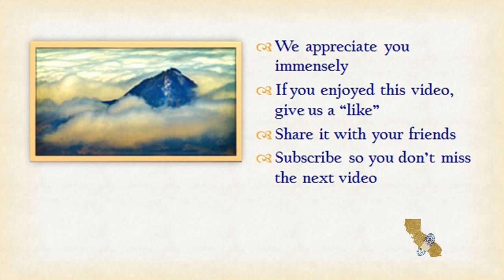San Luis Obispo County - Cerro Alto Hike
This is a 1,624 ft. climb so this hike is a workout. The journey begins beside a small creek. Soon you climb out of the canyon & to vistas of the Santa Lucia Mountain Range. The views in all directions from the peak are spectacular. Keep an eye out for wildlife on the trek back down to the trailhead. This hike will rejuvenate your  soul.